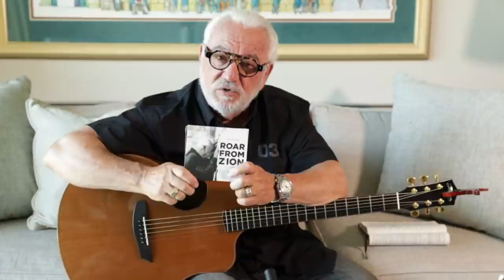Worship Wednesday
Thank you for joining us for WorshipWednesday!
To donate to Wilbur Ministries and help to take this message to the nations